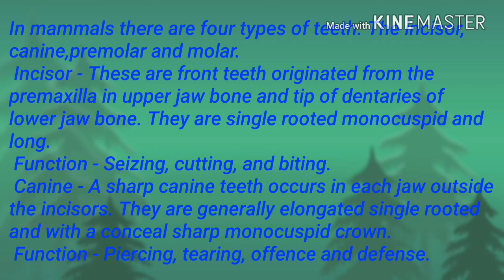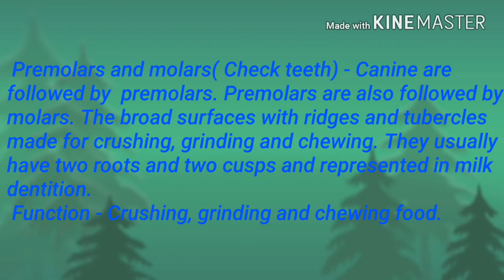Types of mammalian teeth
Mammals are heterodonts, this means some of our teeth are different. In fishes and reptiles the teeth are all basically the same, some bigger than others but the same basic shape.

Mammals needed their teeth to do several different jobs and so mammal teeth evolved into different forms. Mammal teeth can grind, stab, scissor, dig, chisel, sieve and lift (elephants tusks).

Teeth are the hardest part of any mammal and therefore they are the part most often fossilized. The number, size, organization and shape of the teeth are different in every species of mammal and can be used in taxonomy, especially of fossils. In fact without teeth the fossil record would be much harder to understand.

Mammals have only two sets of teeth, the first set they get soon after birth, often called the 'milk teeth' and a larger set they acquire as an adult. The larger set has both more and larger teeth to fill the larger jawbones In all other toothed vertebrates teeth just keep coming, no matter how many you lose there is always another one ready to take its place. In other words fish amphibians, reptiles and birds either have no teeth or numerous sets.

Teeth do not last for ever, like everything they wear out. How fast they wear out depends on what the animal eats. Herbivore teeth in particular tend to where out at a specific rate. This is very useful for biologists as it allows them to age an animal by looking at its teeth. Therefore even a skull of a long dead animal can supply useful information by faithfully retaining the information on how old the animal was when it died.

Elephants, as you might have expected have the largest teeth in the world. An Elephants tusks are actually modified incisors. They arise from the upper jaw and only 2/3s of them are visible because they are deeply embedded in the elephants skull. The heaviest pair of tusks, and therefore the heaviest pair of teeth of any extant (still living species) animal belonged to an African Elephant Loxodonta africana shot in 1897. One of the pair was slightly larger than the other but together they weighed 211kg or 465lb. A single tusk from an unknown African Elephant weighed in at 117kg or 258lb Paris in 1900. this is the single largest tooth of a modern animal. Prehistoric records also go to members of the elephant family. The longest tusk ever found belonged to the extinct Palaeoloxodom antiquus germanicus, the Straight-tusked Elephant. On average this magnificent animal had tusks 5m or 16.5ft long. The heaviest tusks ever known belonged to the Colombian Mammoth Mammuthus columbi, these weighed 226kg or 498lb. A single tusk from an unknown species that weighs 150kg or 330lb is preserved in a museum in Milan. If the owner of this huge tooth had two approximately the same size their combined weight would have been around 300kg or 660lb and thus far more than the Colombian Mammoth mentioned first.

Apart from elephants the tusks of Walruses can also get quite large being up to 1m long and weighing 5.4kg or 12lb. The canines of hippopotamuses can also be quite impressive.

Tusks aside it is the African Elephant again who comes in as the winner in the largest teeth stakes. An bull African Elephant's molars can be easily be more than a foot long and weigh 4kg or 10lb.